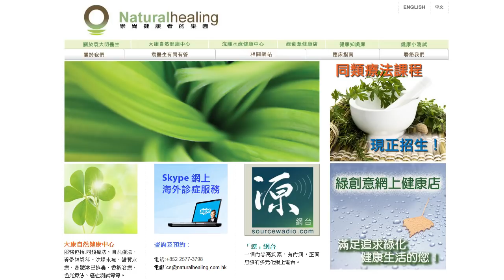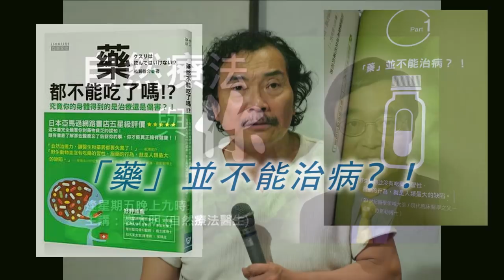《自然療法與你》- EP381 - 「藥」並不能治病？！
今集袁醫生和Della同大家詳細介紹一本難得的好書：
藥都不能吃了嗎!?（作者：船瀬俊介）。
此書堪稱史上最完整的藥品安全報告。